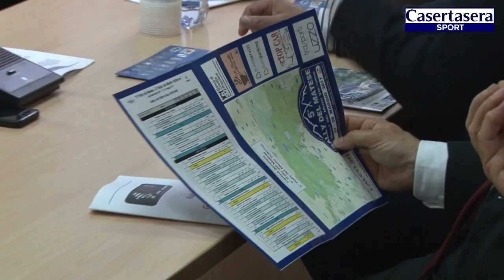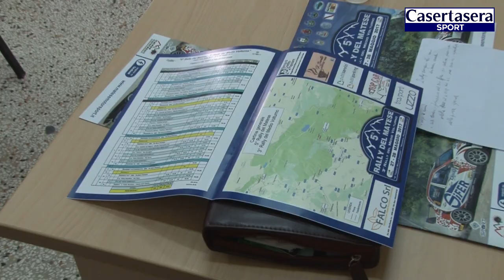5° Rally del Matese